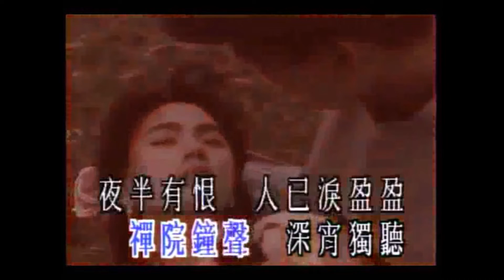旺角羅文歌舞團 尖沙咀碼頭 羅記 禪院鐘聲 2019.8.30